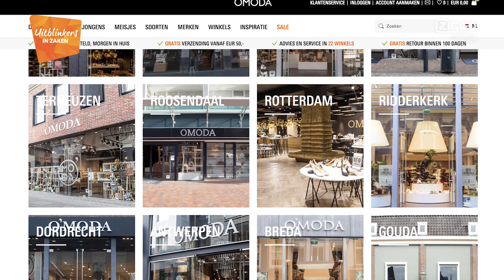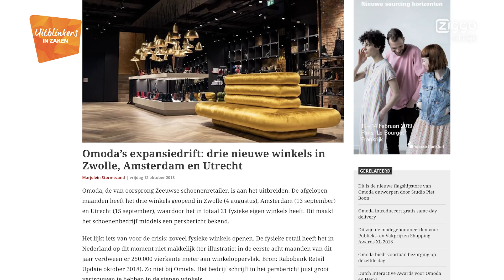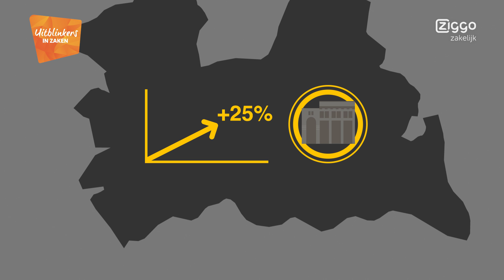Omoda in Zaken - Aflevering 1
De traditionele retailbranche zit in zwaar weer. De winkelstraten worden gekenmerkt door lege panden en de uitverkoop is bijna standaard in plaats van seizoensgebonden. Omoda heeft daarentegen een strategie omarmd die zowel online aanslaat, als in de fysieke winkelstraat. Hoe hebben eigenaren Wilhelm en Lourus Verton dit voor elkaar gekregen?

In de documentaireserie Uitblinkers in Zaken komen ondernemers aan het woord die uitblinken in hun vak. Zo volgden we de topondernemers achter Afas, bunq, The Next Web, Corendon, Oger, New York Pizza, MAS, Tiqets en Studio 100. Nu staat Omoda in de schijnwerpers. Terwijl vele retailmerken hun deuren moeten sluiten, investeert schoenenketen en familiebedrijf Omoda juist in fysieke winkels. Wat is het geheim van de familie Verton?